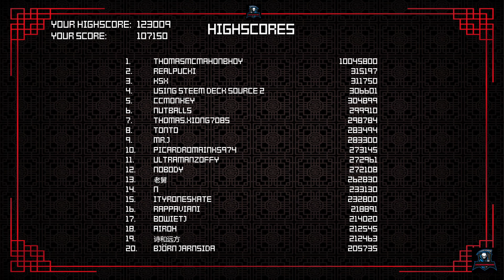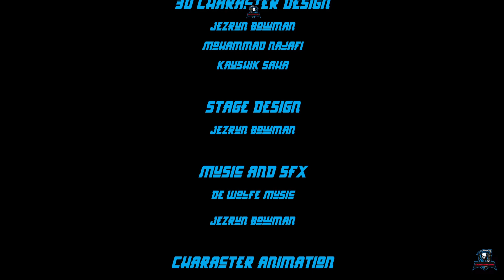Jean-Claude (Van Damme) Vs Shaolin Master's Arcade Mode (Hard) - Shaolin vs Wutang 2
Jean-Claude (Van Damme) (Kickboxing) Arcade Mode on Hard - Shaolin vs Wutang 2